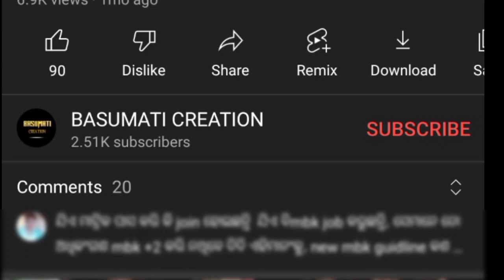CRPCM authority to remove EC member....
This video is a comment reply video.In this video viewers will know about their doubts related to shg,gplf, community support staff, different schemes related queries related to missionshakti and olm.

Shg related questions and answers

◆Explain about BLF DEO

◆SCST preference in Bank mitra selection.

◆Can new shg apply for crpcm.

◆What are the documents required for CIF loan.

◆PNB charging 12% interest on missionshakti scooter loan.

◆roles and responsibilities of gplf president.

basumati creation comments reply
Shg FAQ